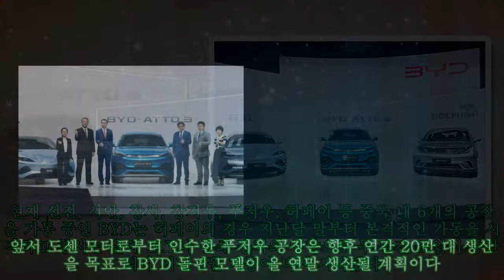中 BYD, 일본이어 유럽 시장도 진출 계획 '4분기 독일 · 스웨덴에 전기차 출시'|카24/7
中 BYD, 일본이어 유럽 시장도 진출 계획 '4분기 독일 · 스웨덴에 전기차 출시'|카24/7 올 상반기 글로벌 전기차 시장에서 테슬라를 제치고 플러그인 하이브리드 포함 전기차 판매량 1위를 차지한 중국 BYD가 올 4분기 내 독일과 스웨덴을 시작으로 유럽 시장 공략에 나선다. 현지시간으로 1일, 일렉트렉 등 외신은 BYD는 최근 유럽 딜러사 헤딘